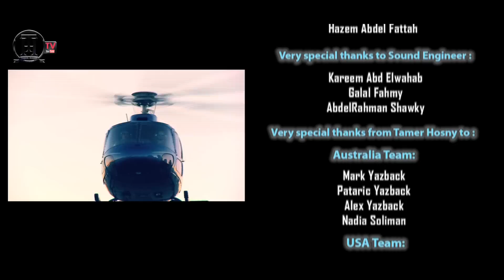Smile - Tamer Hosny World Tour 2012 / سمايل - جولة تامر حسني الغنائية